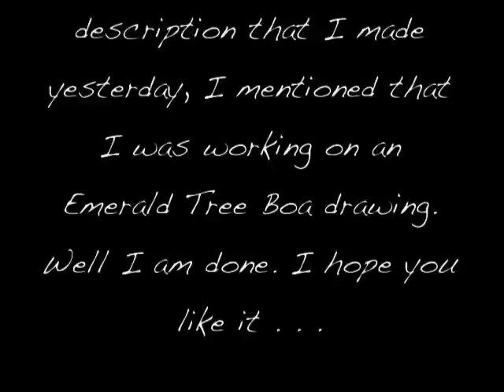My Art: Emerald Tree Boa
This is the drawing of the Emerald Tree Boa drawing that I mentioned in my description of "My Art". Enjoy!